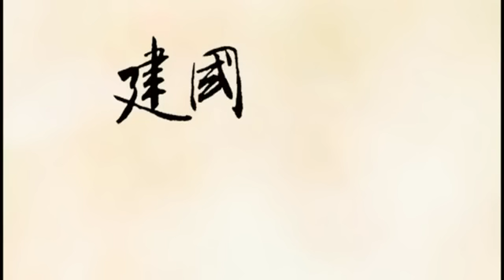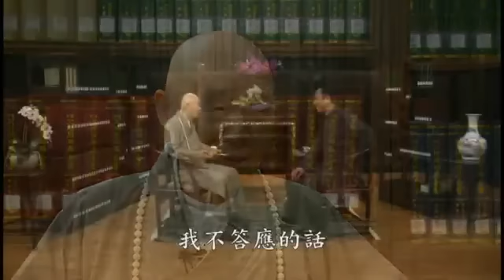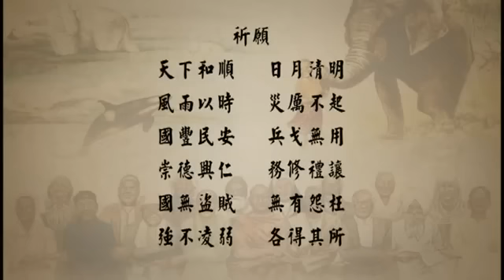人类应该如何面对灾难? - ①圣贤教育拯救危机 (有字幕)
6/1/2011 陈大惠老师与净空法师的专访於於马来西亚吉隆坡、印尼雅加达婆羅浮屠酒店 編號：21-625 共9集

第1集 - 人类应该如何面对灾难?
第2集 - 人类失去宗教，世界将会怎样
第3集 - 你死我活的国家，政党和族群斗争
第4集 - 圣贤教育可以拯救世界吗？
第5集 - 一切生命没有生死
第6集 - 人类一百年
第7集 - 大同世界在人间